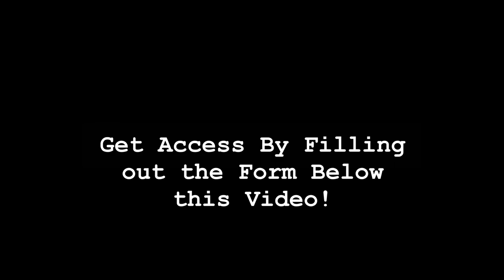Top Secret Video Marketing Resource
In this video I am going to give you the opportunity to get access to a top secret video that I made to show people how to get top of the line HD video and audio clips they can use for their video marketing efforts.